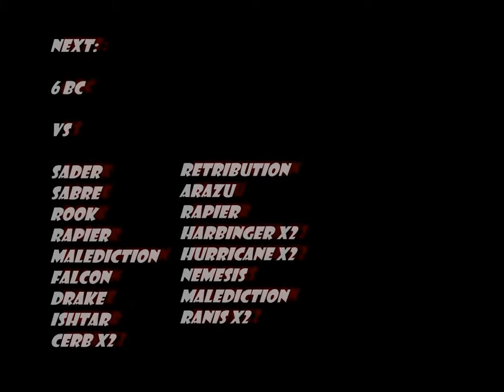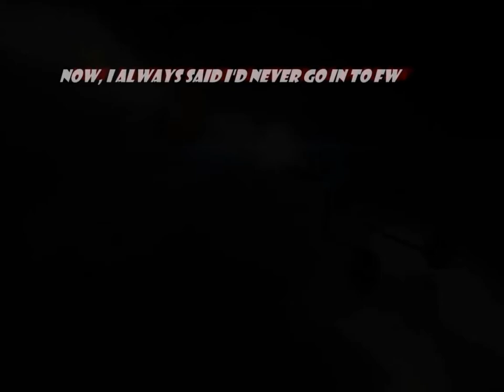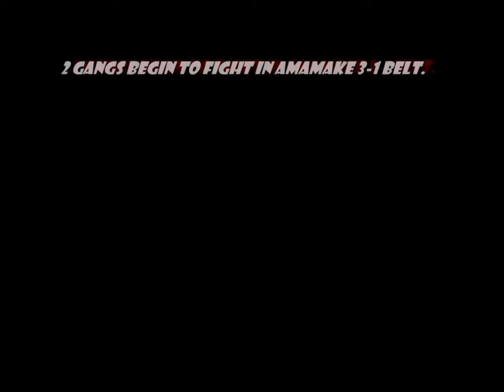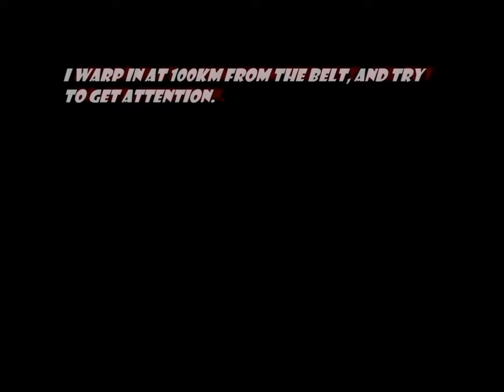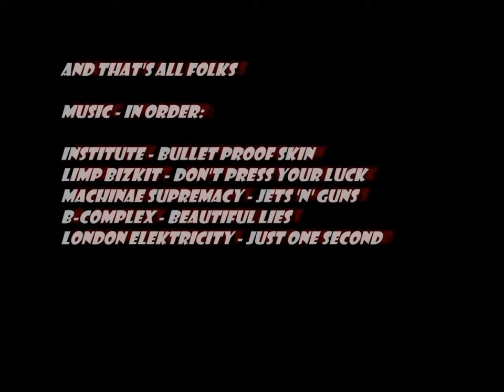Fighting for Fun Series 1 by Unknown from 20091020